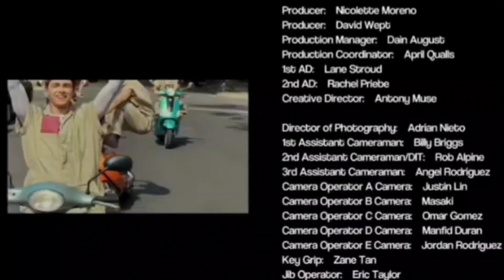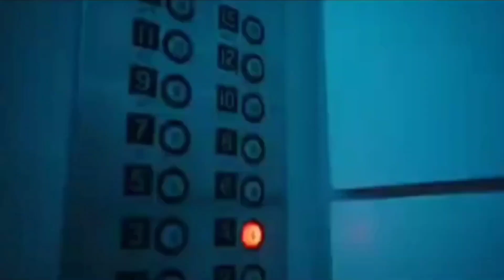Most replayed moment in Why Don't We music videos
unfortunately I had to pitch this video.